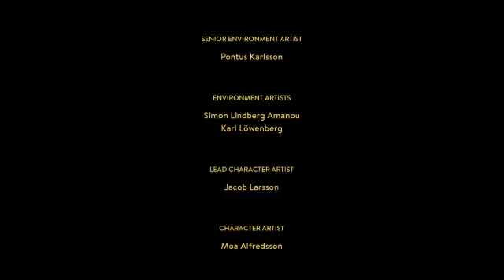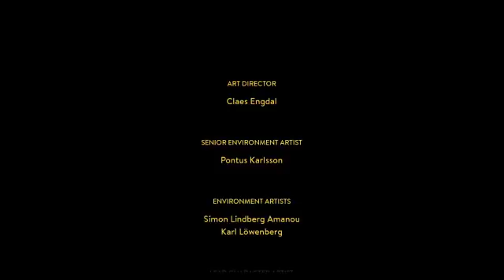a way out finale & alternate ending